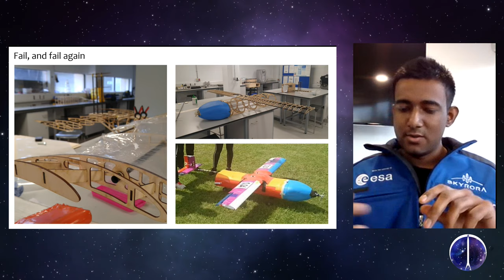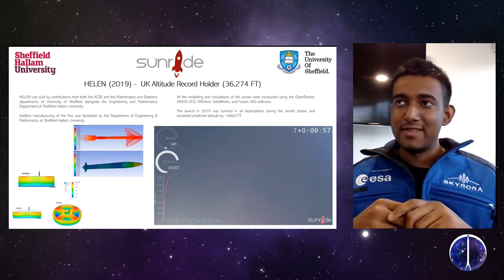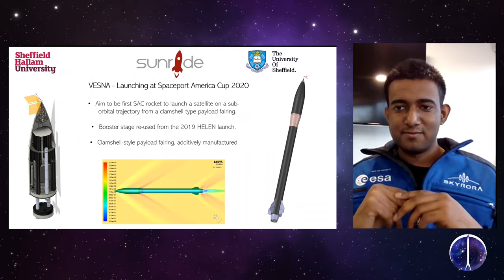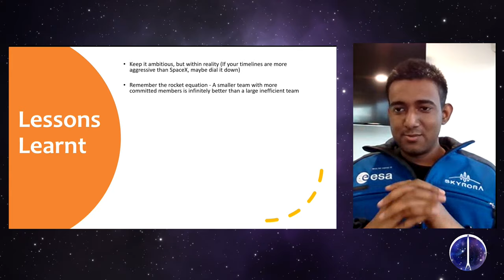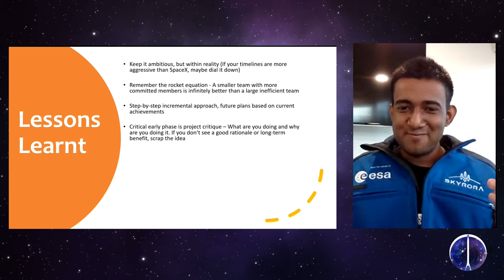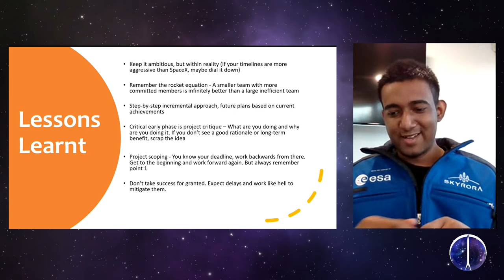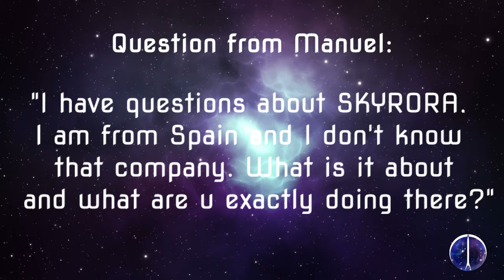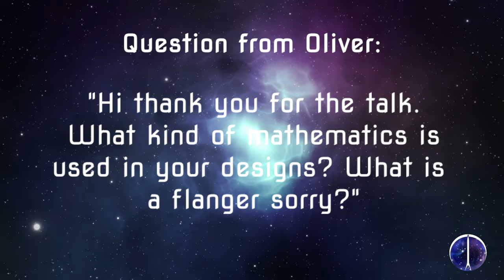A Conversation with a Operations Engineer: Atheeq Hassani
KCL Space presents the Project Blackhawk!

This video presents special guest Atheeq Hassani and how he has achieved his position as the Operations Engineer at space company "Skyrora", his inspirations and experiences in doing this especially as an international student from Sri Lanka.

Make sure to give us a follow on this account, and our Instagram account @kclspace, for more upcoming events!